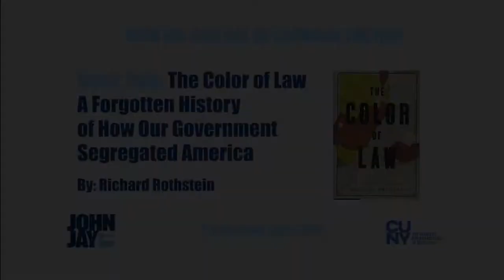Richard Rothstein - Color of Law - John Jay Research Book Talk Sept 6, 2018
In this groundbreaking history of the modern American metropolis, Richard Rothstein explodes the myth that America's cities came to be racially divided through de facto segregation--that is, through individual prejudices, income differences, or the actions of private institutions like banks and real estate agencies. Rather, "The Color of Law" incontrovertibly makes clear that it was de jure segregation--the laws and policy decisions passed by local, state, and federal governments--that actually promoted the discriminatory patterns that continue to this day.

Professor Rothstein was introduced by John Jay College President Karol V. Mason.

Richard Rothstein is a Distinguished Fellow of the Economic Policy Institute and a Senior Fellow, emeritus, at the Thurgood Marshall Institute of the NAACP Legal Defense Fund and of the Haas Institute at the University of California, Berkeley.